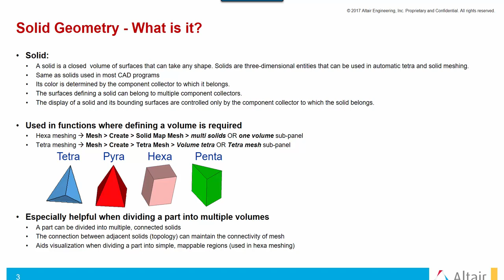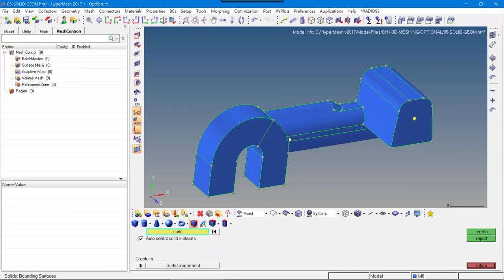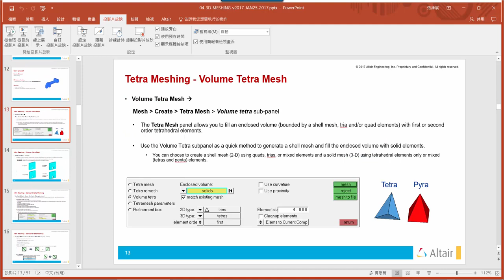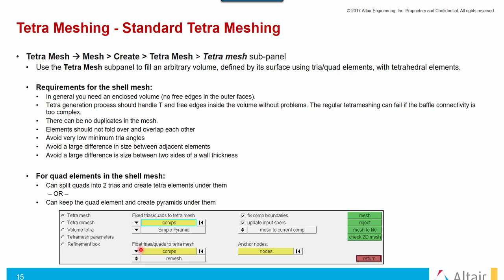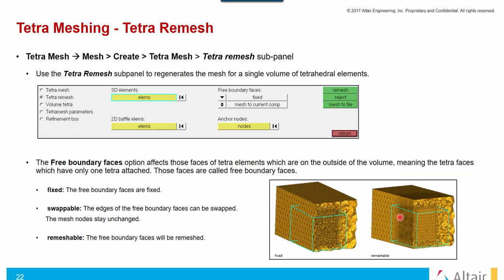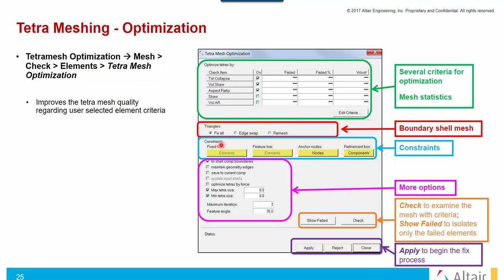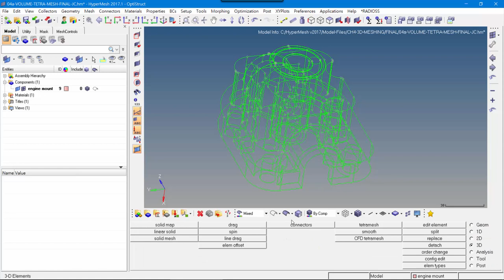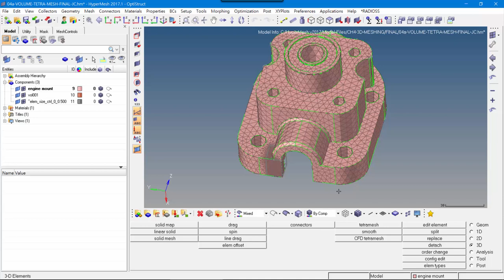【HyperMesh】10. 3D網格劃分(I) | 祐謙科技